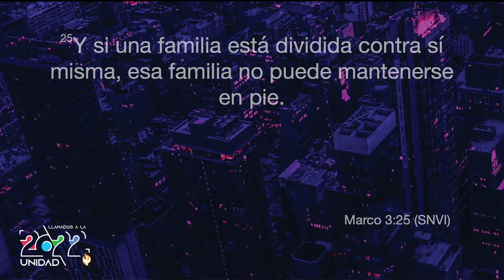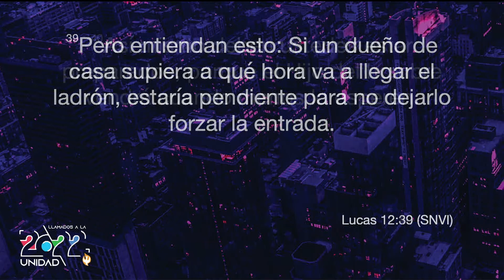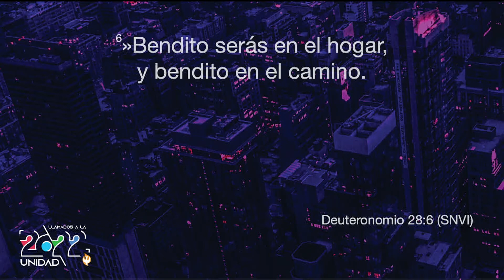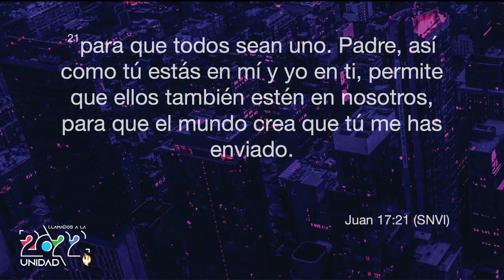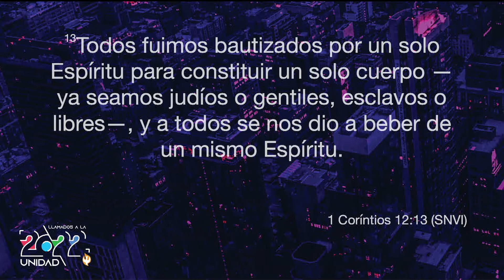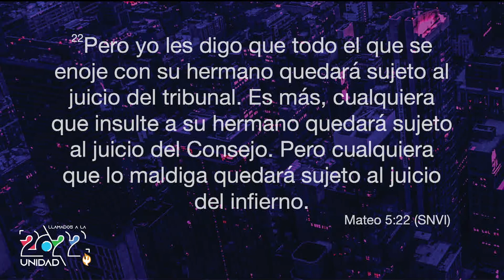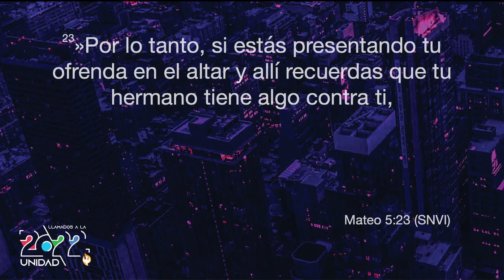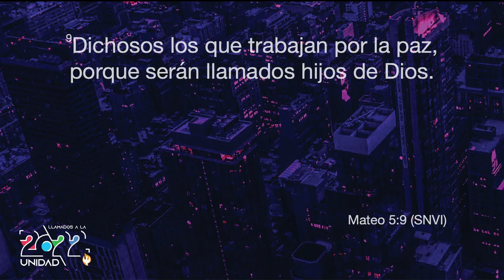Visión 2022: Consecuencias de la falta de unidad. | Pr. Pedro Villegas | Full Life | Enero 23 2022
A través de este mensaje y a la luz de la Palabra de Dios oramos que puedas identificar aquellas áreas en tu vida donde existe división y con la ayuda del Espíritu Santo te conviertas en puente de unidad en tu hogar, tu iglesia y en todo lugar donde Dios te ha plantado.